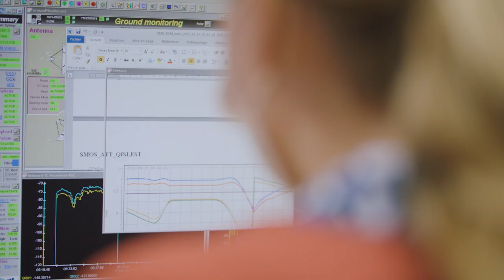[WEB SÉRIE] Ingénieures au pluriel : Séverine Belloir, Ingénieure bord et orbitographie - CNES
Dans cette nouvelle web série intitulée "Ingénieures​ au pluriel", nous vous présentons des portraits "hors cadre" de femmes​ ingénieures dans leur diversité​ de parcours​ et de métiers. Elles sont startupeuses, glaciologues ou encore ingénieures dans le domaine spatial. Découvrez chaque semaine une nouvelle vidéo.

Aujourd'hui, rendez-vous avec Séverine Belloir, Ingénieure bord et orbitographie au CNES !

📝 Production par OSE l'ISAE Supaero
 📽 Réalisation par Antoinette Auger
 Action du projet ACORDA porté par l’Université fédérale Toulouse Midi-Pyrénées, opération soutenue par l’Etat dans le cadre de l’action « Territoires d’innovation pédagogique » du Programme d’investissements d’avenir, opéré par la Caisse de Dépôts